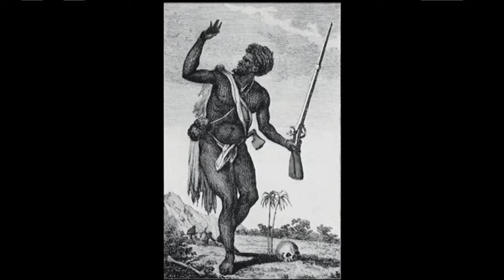11 10 2017 Sam Jones in Plantage Frederiksdorp vervolg